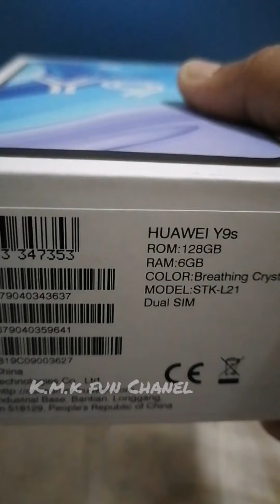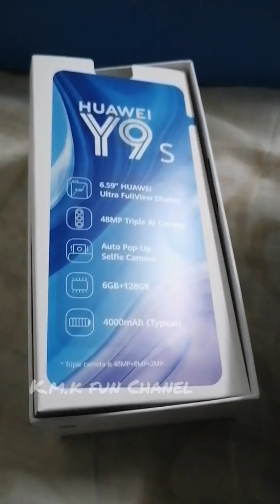എന്റെ പുതിയ ഫോൺ Huawei Y9 s പൊളി സാധനം